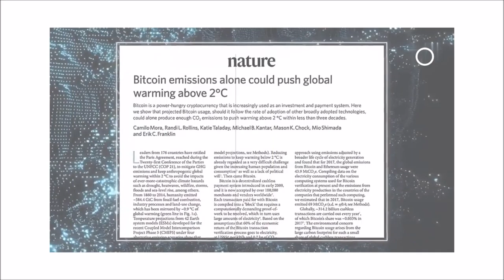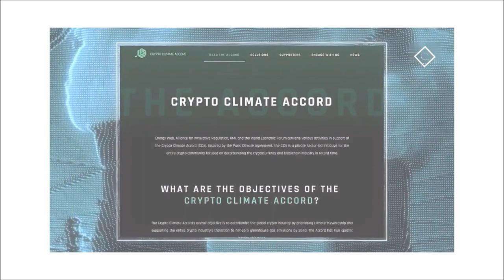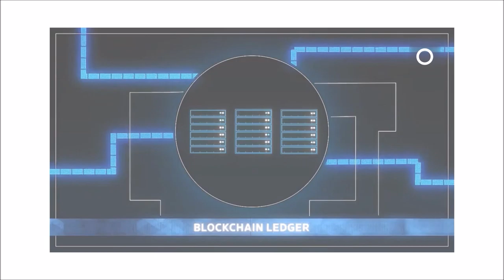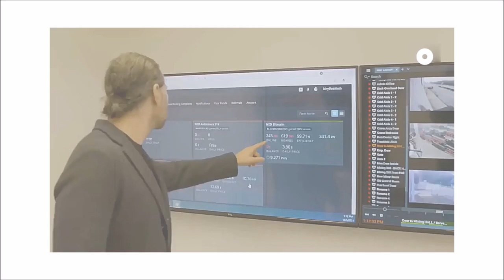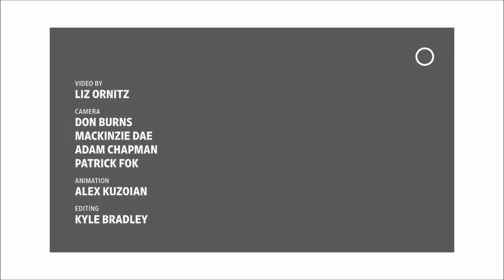Environmental: Bitcoin miners attempting to make the industry more sustainable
Bitcoin Miners Tap Hydropower - A bitcoin mining facility in upstate New York is using electricity from a local hydroelectric plant powered by the Niagara River.

The company is part of a group of miners attempting to make the industry more sustainable, both environmentally and financially. Illustration: Alex Kuzoian/WSJ